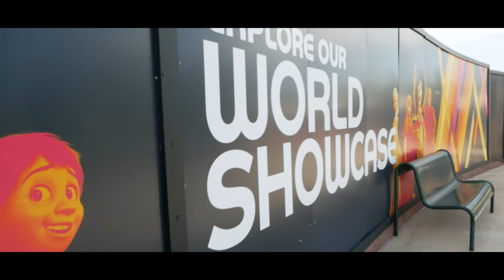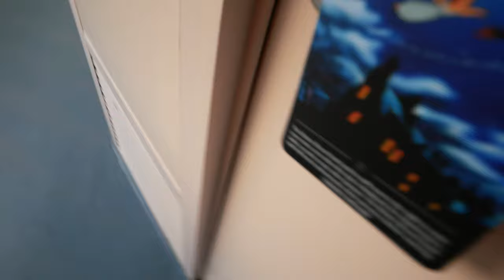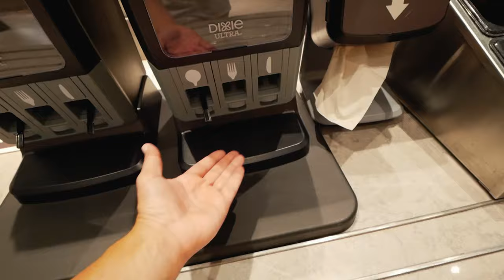EPCOT Food and Caribbean Beach Resort's Really Cool Pool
Starting off in Epcot, we make our way around the World Showcase chasing the sun as it lays down for the night enjoying some snacks and drinks. Afterwards, we hopped on the skyliner to the Riviera for another thirst quencher before strolling on over to the Caribbean Beach Resort for a super fun dip in the really cool pool!